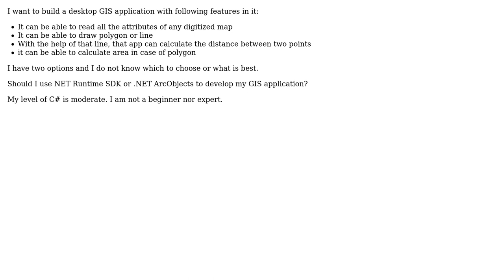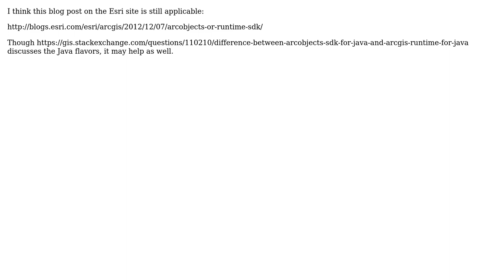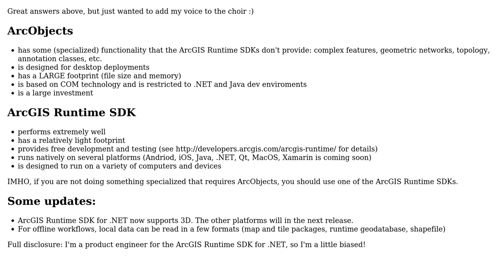GIS: Using .NET Runtime SDK or .NET ArcObjects? (3 Solutions!!)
GIS: Using .NET Runtime SDK or .NET ArcObjects?

With thanks & praise to God, and with thanks to the many people who have made this project possible! | Content (except music & images) licensed under CC BY-SA | Music | Images & others | With thanks to user usamakhan90 user Thad user Richard Morgan user PolyGeo user MC5 and the Stack Exchange Network Trademarks are property of their respective owners. You are responsible for your own actions.